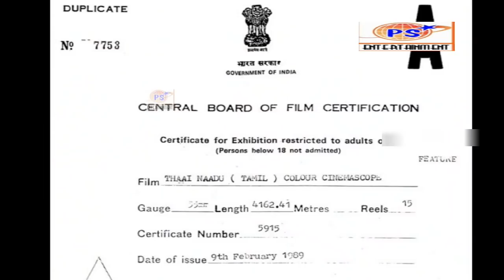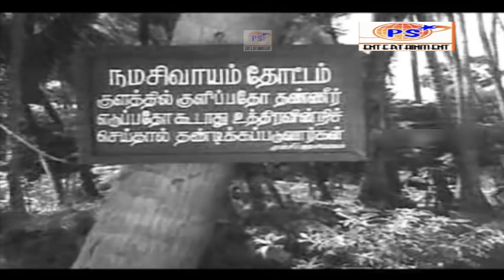சாமுவேல் சவப்பெட்டிக்கடை !! அழகான சவப்பெட்டி !!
சமுகாவேல் சவப்பெட்டிக்கடை !! அழகான சவப்பெட்டி !!
Server Sundaram marked Nagesh's rise to prominence. The film was about a restaurant waiter, "server" Sundaram, who struggles to make ends meet. He is in love with Radha (K. R. Vijaya), the daughter of the owner of the hotel in which he is working. The film is about how with the aid of his rich friend Raghavan (R. Muthuraman), server Sundaram gets a chance to act in movies and eventually, emerges as a rich and prominent actor. However, he is heartbroken when he learns that Radha is actually in love with Raghavan. While Nagesh drove viewers to laughter with his comical antics in the early scenes, his sensitive portrayal of a failed lover in the second half of the movie too earned widespread appreciation. The rags-to-riches story in the movie was actually based on Nagesh's own life. With Server Sundaram, Nagesh earned critical acclaim for versatility.[7]

The success of Server Sundaram ensured that Nagesh was one of the most sought-after actors in the 1960s. At the height of his career, he acted in as much as 35 movies in a single calendar year, at one time shooting six movies simultaneously. He appeared in a cameo in the 1965 mythological Thiruvilayadal, in which he portrayed the poor, simpleton temple priest Dharumi. The soliloquy which Dharmi indulges in, within the temple precincts, is regarded as one of the unforgettable scenes of Tamil cinema.[8] He followed the success with supporting roles in films such as Kaadhalikka Neramillai, where he wants to direct a film under his own production house, Oho Productions (but until the climax he does not make a film), Anbe Vaa, Shanthi Nilayam, Pattanathil Bhootham and Vietnam Veedu. He played the role of Mohan in Major Chandrakanth, which was a popular hit and won for its lead actor Sundararajan the nickname "Major" Sundararajan. His portrayal of the detestable pimp Vaidhy in Thillana Mohanambal was noted for the way in which Nagesh blended humour with villainy. In most of his comic films, Nagesh paired with the actress Manorama. In 1967, Nagesh acted in his first Hindi movie, Farz.

Apart from performing in supporting roles, Nagesh also acted as the main protagonist in a number of movies. Server Sundaram is one of them. Another performance which is well-remembered is his role as the poor struggling orphan Maadhu in Ethir Neechal. His sensitive and sympathetic portrayal of Maadhu evoked comparisons with top character actors of the day. Jayakanthan chose Nagesh to play the lead in the 1966 film Yaarukkaha Azhudhan, overlooking Sivaji Ganesan.